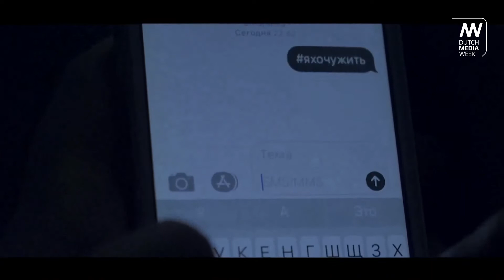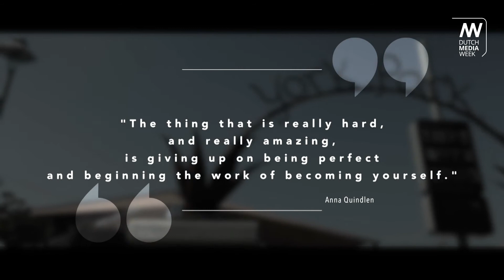MOJO Conference // Filmschool with Oleg Androsov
On the 8th of October, Dutch Media Week welcomed the MOJO Conference: the international venue for smartphone filmmakers and mobile journalists!

Smartphone filmmaking and mobile journalism are gamechangers in media and newscreation. De corona crisis was an unwanted booster of a totally different way of capturing the daily life and its distribution. ‘Meet the makers’ on MOJO Conference 2020. Follow masterclasses like Storytelling and Shooting like a pro with your smartphone. Cesar Majorana (BNNVARA/VPRO) is the host of the day.

Guests:
- Oleg Androsov - Russian director, screenwriter, producer